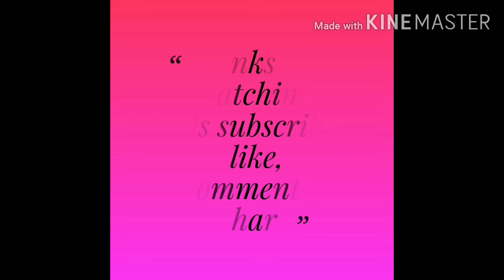//mutton keema with eggs//మటన్ కీమా తో కోడిగుడ్లు కుర్రా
Thanks for u all r support
Visit my home